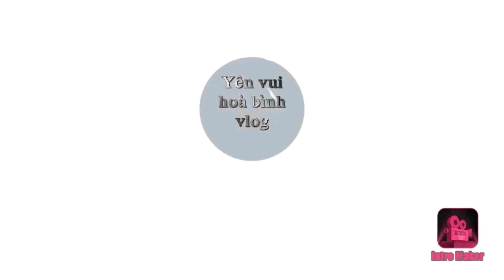Huế Tôi:Hầm_Đèo Phước Tượng/Chợ Cầu Hai Dịch Dã Ra Sao